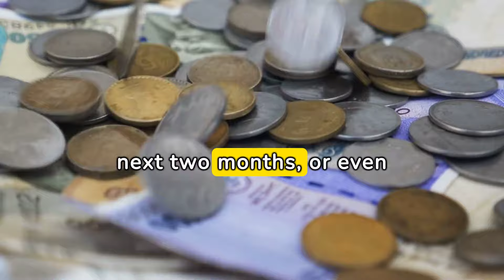New Alpha Nutrition Rock Hard Formula Review- Who Sells New Alpha Rock Hard Formula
If you're in search of an extraordinary boost in your performance, New Alpha Nutrition's Rock Hard Formula may be the answer you're looking for. In this video, we will delve deep into this revolutionary formula, exploring everything from its composition to the remarkable effects it has been delivering.

Comprehensive Review of Rock Hard Formula:
The Rock Hard Formula has garnered intense attention thanks to its alleged benefits for male health. Our thorough review covers every important aspect, providing insights into the actual effectiveness of this formula. Since its introduction to the market, it has accumulated enthusiastic reviews and gained prominence on television programs, solidifying its reputation as a product worthy of attention.

Potent Ingredients:
New Alpha Nutrition spared no expense in selecting the ingredients that make up the Rock Hard Formula. Our analysis reveals a carefully balanced blend of natural ingredients known for their beneficial properties for male health. The company's transparency regarding the formula's composition is noteworthy, providing consumers with confidence in what they are consuming.

Where to Buy and How Much It Costs:
For those eager to experience the benefits of the Rock Hard Formula, we've discovered where to purchase it and the prices in the market. Product availability is a crucial factor, and our in-depth research highlights the most cost-effective options to ensure you can get the maximum value for your investment.

Side Effects and Important Considerations:
We understand that safety is a priority when choosing supplements. Our review covers potential side effects of the Rock Hard Formula, offering a holistic insight so that consumers can make informed decisions. New Alpha Nutrition demonstrates transparency in addressing this aspect, helping to alleviate potential concerns.

Consumer Reviews and Results:
Nothing is more convincing than real user experiences. We have compiled a variety of reviews from actual users who share their experiences with the Rock Hard Formula. These stories provide an authentic insight into how this supplement has positively impacted the lives of men worldwide.

Conclusion:
In summary, New Alpha Nutrition's Rock Hard Formula stands out as an intriguing option for those seeking to optimize their male health and performance. With a careful combination of ingredients, a prominent presence in the media, and enthusiastic consumer reports, evidence suggests that this formula may be worth considering for those looking to elevate their life experience. However, it is always advisable to consult with a healthcare professional before starting any new supplement.

*Searched Words*